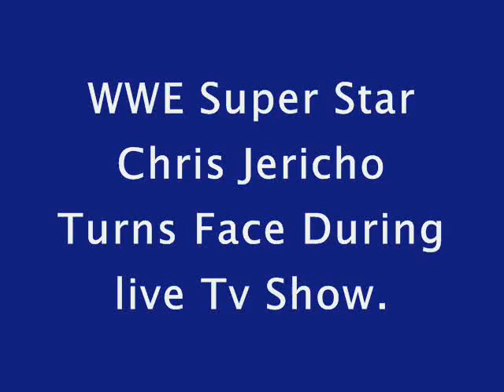CHRIS JERICHO 2010 FACE TURN LIVE.wmv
chris jericho is the best 2010 new videos